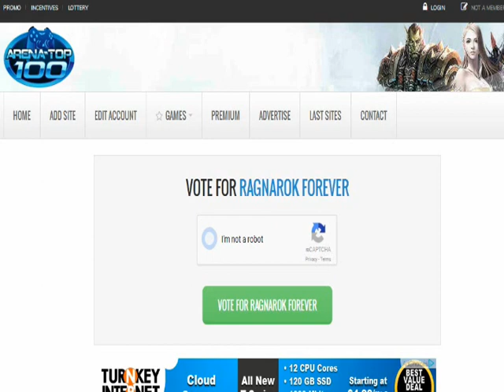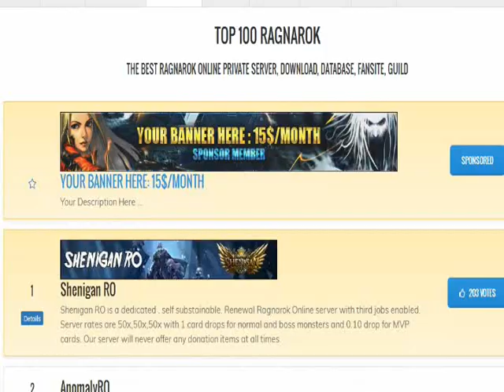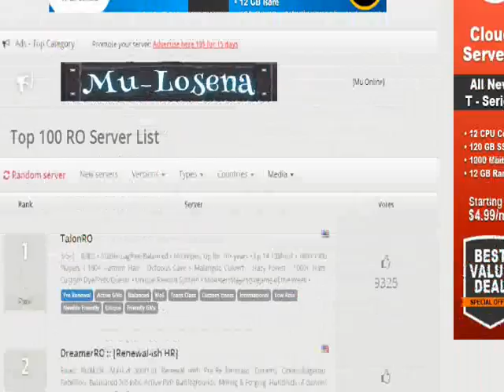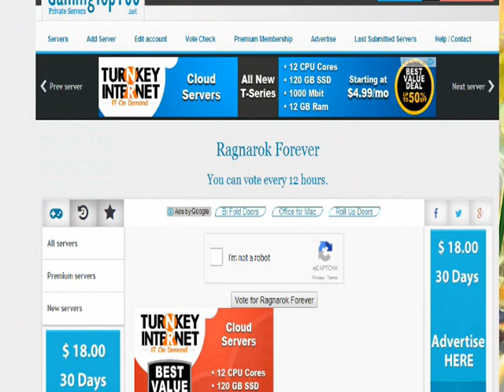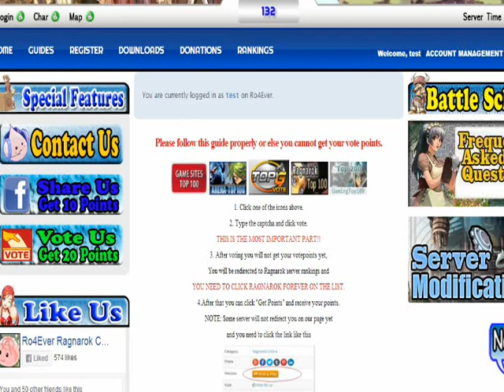Ragnarok Forever Voting Guide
Instructions:
1. Click one of the icons.

2. Type the captcha and click vote.

THIS IS THE MOST IMPORTANT PART!!

3. After voting you will not get your vote points yet,

You will be redirected to Ragnarok server rankings and

YOU NEED TO CLICK RAGNAROK FOREVER ON THE LIST.

4.After that you can click "Get Points" and receive your points.